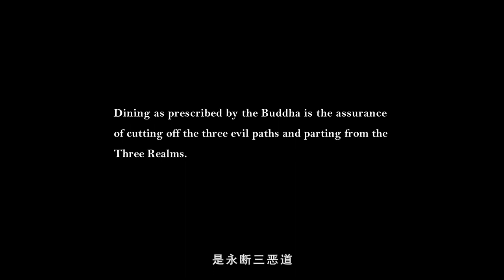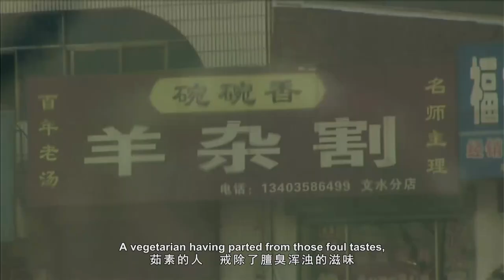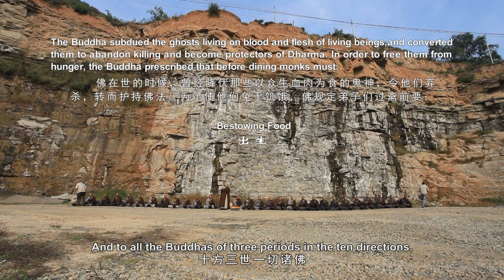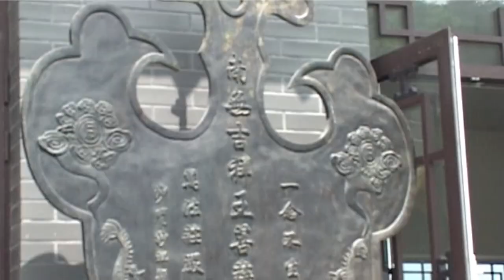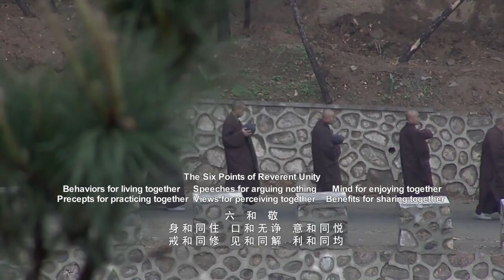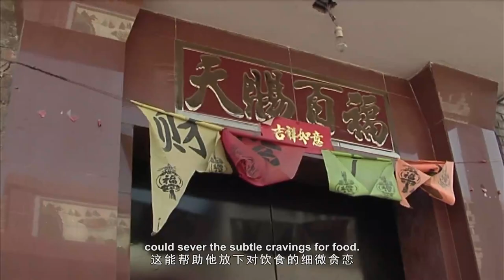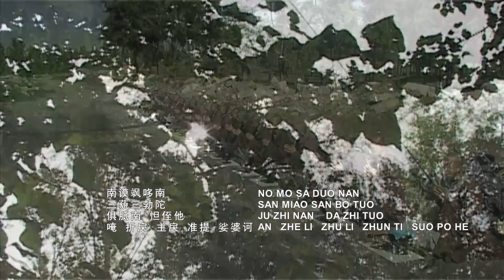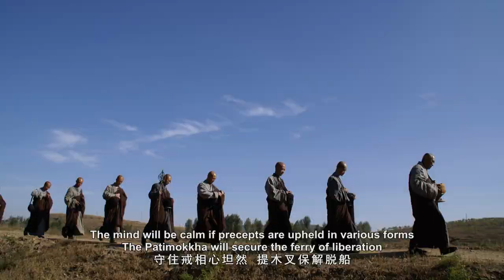05 Episode V Alms Round Upholding Regulations of Dining with Solemnity and Honor